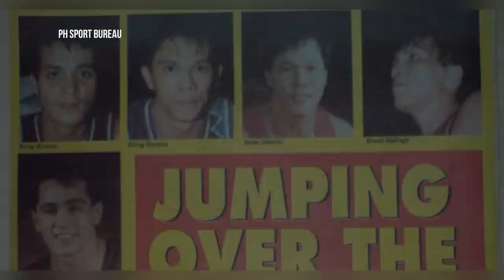THE VINCE HIZON STORY | Bakit Umalis at Hindi na Bumalik sa GINEBRA?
Bakit nga ba biglang umalis sa Ginebra noon si Vince Hizon sa gitna nang kanyang kasikatan at ano ang nangyari sa kanya matapos ang kanyang PBA career?